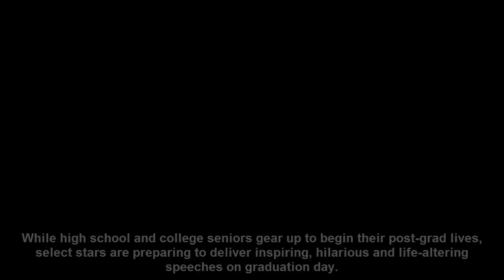From Oprah Winfrey to Will Ferrell The Best Advice from the Celebrity Commencement Speeches of 201